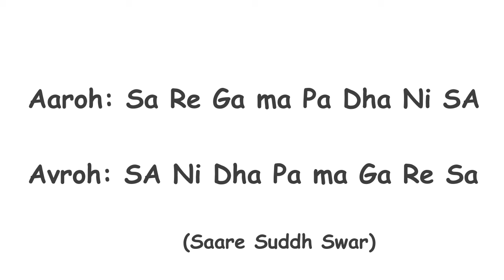Bilawal Thaat B (Major Scale for Vocal Practice)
This is the B Major Scale  For Vocal Practice.

Its Extremely Beneficial to start practicing your vocals using these major scales. ( These scales can also be used to sing Solfege / Practicing Western Syllables: Do Re Mi Fa Sol La Ti Do)

For Female Vocalists its good to start with A major scale and then move forward to the next scale every 30 to 60 days, depending on how comfortable you are singing the previous scale and reaching the high notes.

For Male Vocalists its good to start with C major scale and then move forward to the next scale every 30 to 60 days, depending on how comfortable you are singing the previous scale and reaching the high notes. ** Free Chords and Strumming Pattern Book Link**